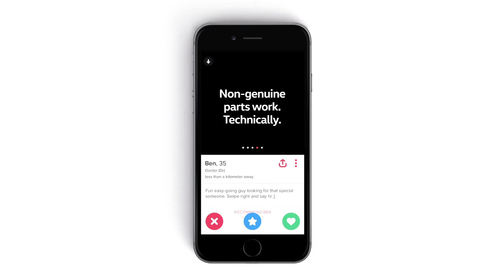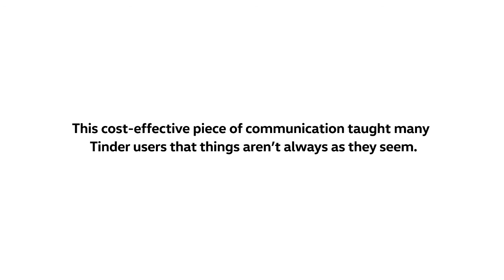VW Technically Eligible Bachelor